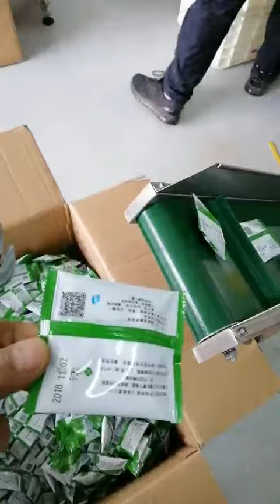【Haitel Machinery】Automatic Vertical Small Bag Packing Machine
We are a famous candy, chocolate, bakery and other confectionery processing and packing machinery supplier in China for 24 years. We have got ISO and CE certificate. Welcome to visit our factory!
Contact by: Ms. Kiki
Skype: yufangchaitel

Somos fabricante de maquinarias de procesamiento y embalaje de caramelo, chocolate, panadería y refrigerio con la historia de 24 años. Tenemos certificado ISO y CE. Bienvenido a visitar nuestra fábrica!
Skype:yufangchaitel